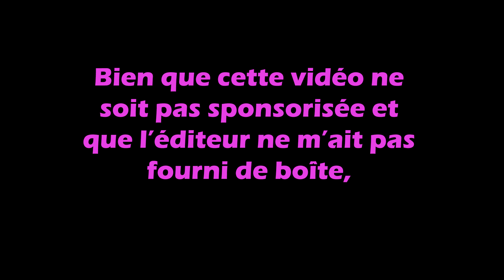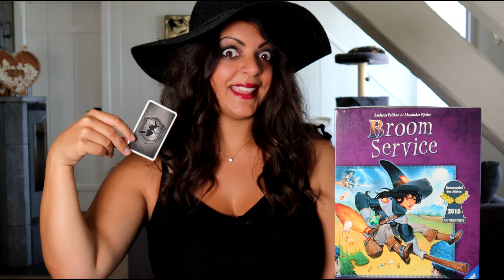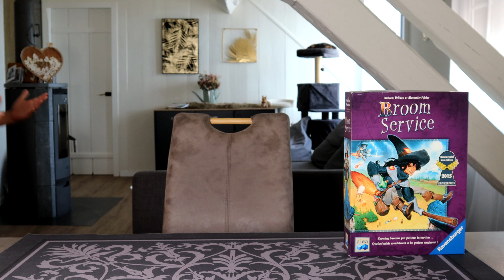On Rejoue-Tu? (oui) | Broom Service | On Joue-Tu?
Tous mes liens de médias sociaux se trouvent sur mon Linktree!

Gens de Suisse, si vous cherchez un endroit pour acheter vos jeux, par ici!
Gens de Québec, si vous cherchez un endroit pour acheter vos jeux, par ici!

Dans cet épisode de ''On Joue-Tu?'' Noémie (Mims) répond à la question (sous aucune pression...); On Rejoue-Tu à Broom Service?!

D'ailleurs, Mim's s'est lancé sur Instagram, allez voir sa page, c'est génial!

Dites-nous dans les commentaires ce que vous avez pensé du jeu si vous l'avez essayer, et si vous osez en dire du mal... je vous trouverai...